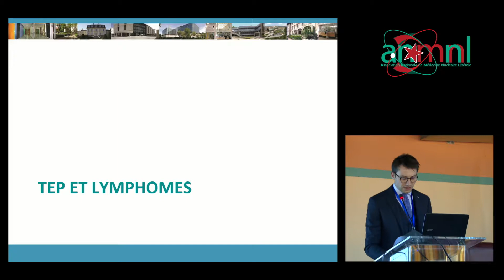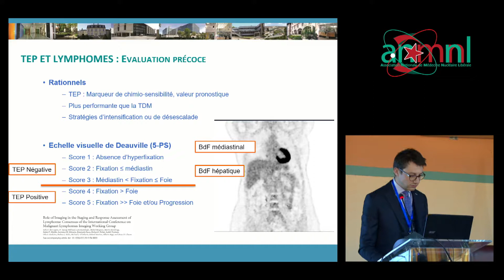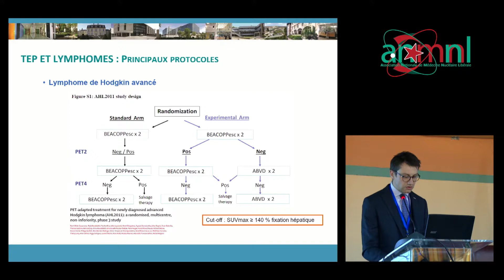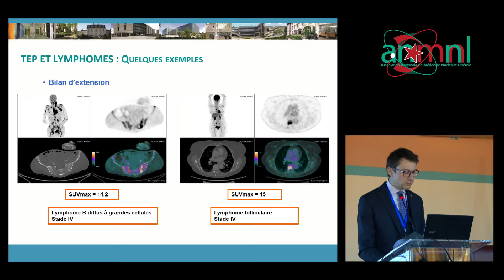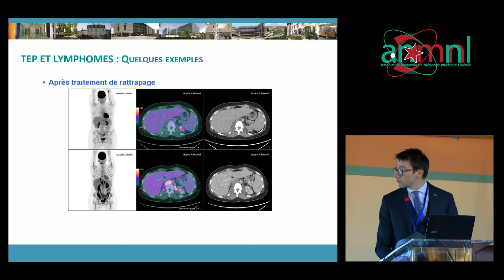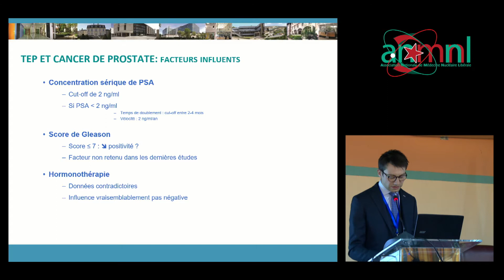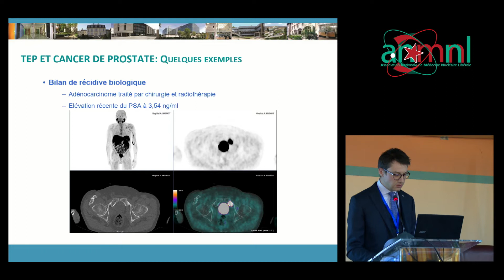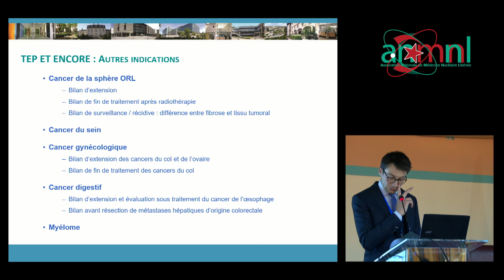Dr GILLEBERT Hopital MIGNOT VERSAILLES FRANCE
PETSCAN en ONCOLOGIE